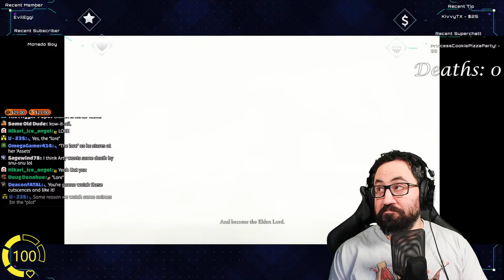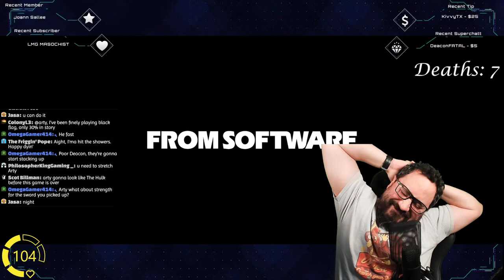Elden Ring Let's Play!! | PC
💖Membership Benefits!💖
- Custom SFX Intro!
- Earn Credits 2X as Fast!
- Unique Icon!
- Green Username!
- Custom Emotes!
- Members-Only Chat!
- The undying love from my cats!

💸SPECIAL TIPS💸
$5 = Give Me 20!
$25 = Jump Scare!

* Bot Commands*

!credits - Display current credits and TOTAL hours viewed
!heist - Start a bankheist minigame that everyone can join! Start the event using - !heist [credit amount]
!duel - Challenge a fellow viewer in 1v1 combat for credits!
!arena - Viewers take each other on in a battle royale without the cringe Fortnite dances!
!rank - Displays your rank based on how long you've been watching
!8ball - Ask the magic 8ball a yes or no question!
!roulette - Russian roulette. Do you feel lucky?
!boss - Gather fellow viewers to fight a boss for Glory and Credits!
!weather - Check the current weather for your current area. Enter a City and State/Country
!time - Displays the current time (U.S. Eastern)
!discord - Displays my discord channel